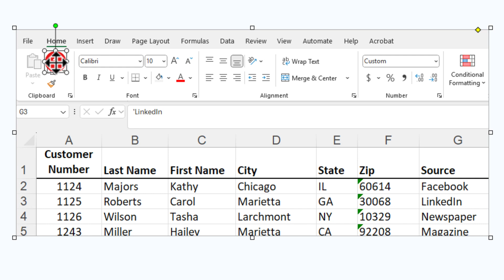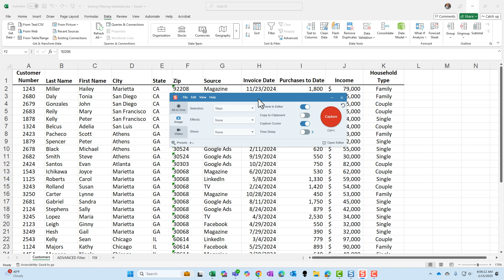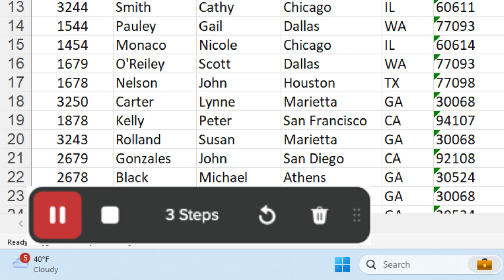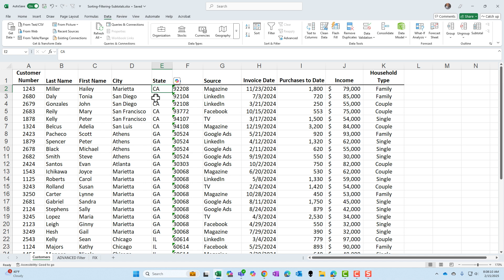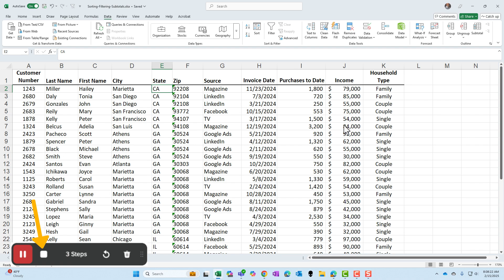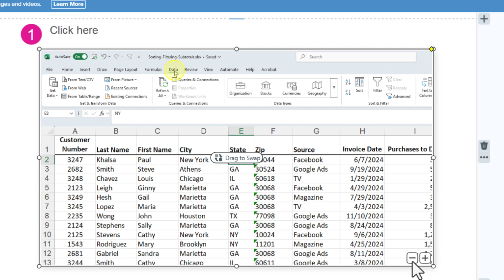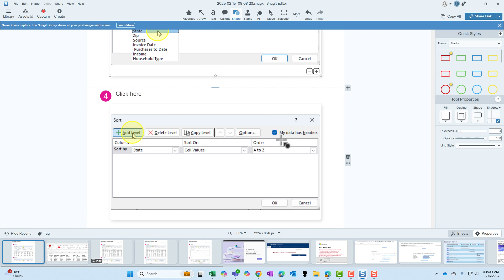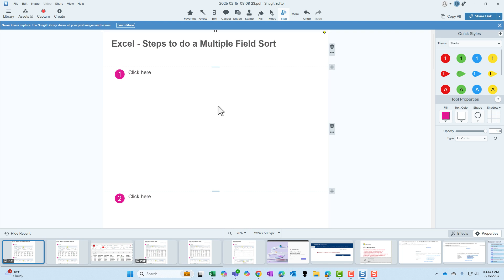Unveiling Snagit 2025: Master the New Steps Capture Feature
I have exciting news for Snagit users: Snagit 2025 is here with a fantastic Steps Capture feature! In this video, I demonstrate how to use this new tool, illustrating with examples in Excel. I show you how to change the font color, sort data, and perform multiple sorts while recording each step. The new Steps Capture feature automatically records your actions, making it easier to create detailed guides. Additionally, I explain how to edit, move, and delete steps, change step appearances, and export your workflow as a PDF. This feature is a game-changer for anyone needing to make step-by-step guides.

00:00 Exciting New Feature in Snagit 2025
00:12 Using Steps in Snagit Editor
01:29 Introducing Steps Capture in Snagit 2025
02:08 Live Demonstration: Sorting Data in Excel
04:05 Editing and Managing Steps
07:23 Exporting and Sharing Your Work
08:36 Conclusion and Final Thoughts and make sure you subscribe to my channel!

✅Introducing the Steps Capture Feature
Snagit has always been a go-to tool for creating visual instructions, but the new Steps capture feature in Snagit 2025 takes it to a whole new level. This innovative addition allows you to automatically capture and number each step as you click through a process, saving you valuable time and effort.

✅How the Steps Capture Feature Works
The Steps capture feature is designed to be intuitive and easy to use. Here's a quick overview of how it functions:
1) Select the Steps capture option in the capture window.
2) Start your process and begin clicking through the steps.
3) Snagit automatically captures a screenshot with each click or keystroke.
4) The tool numbers each step sequentially as you progress.
5) Once finished, you can review and edit your captured steps in the Snagit editor.

This streamlined process eliminates the need to manually capture, organize, and number each step, saving you significant time and effort.

✅ Setting Up Your Steps Capture
To get started with the Steps capture feature, follow these simple steps:
1) Open the Snagit capture window.
2) Select the "Image" tab if it's not already selected.
3) Choose "Region" as your capture area.
4) Click on the "Steps" option in the capture window.

✅Capturing Your Steps
With the Steps capture feature set up, you can now begin recording your process. Here's how it works:
1) Click the "Capture" button or use your preferred keyboard shortcut to start the capture.
2) A Steps capture toolbar will appear in the bottom left corner of your screen.
3) Begin clicking through your process as you normally would.
4) Snagit will automatically capture a screenshot with each click or keystroke, numbering them sequentially.
5) If you need to pause the recording, use the pause button on the toolbar.
6) When you're finished, click the stop button on the toolbar.

✅Editing Your Captured Steps
Once you've completed your Steps capture, Snagit opens the editor where you can review and refine your guide. Here's what you can do:
1) Delete unnecessary steps by clicking the delete button next to each step.
2) Reorder steps by using the move up or move down buttons.
3) Resize step images using the plus and minus buttons.
4) Add text annotations or callouts to clarify specific points.
5) Customize the appearance of your step numbers and labels.

-- EQUIPMENT USED
○ My camera